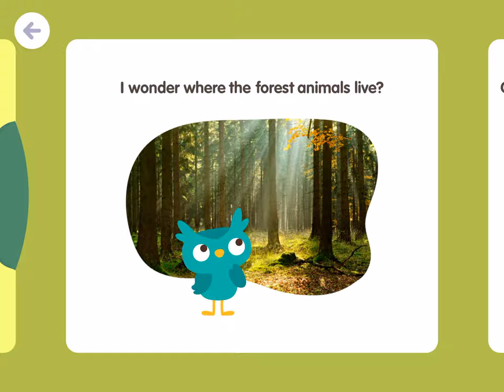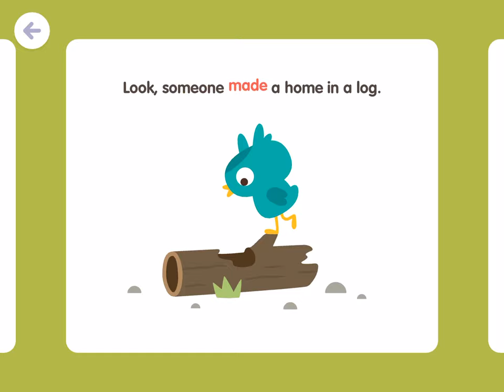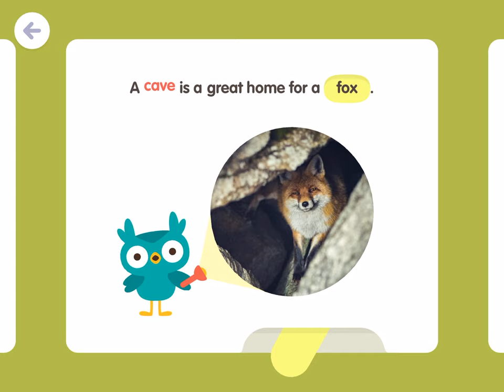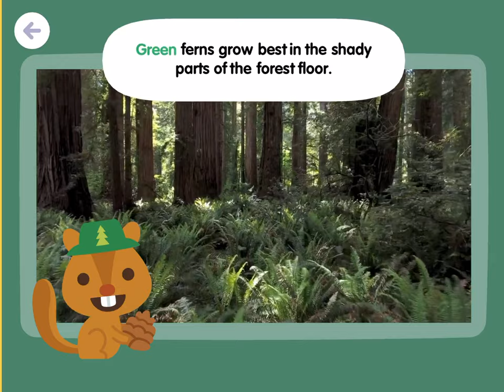Sago mini School -Topic:Forest-reading, storytelling, writing, forest animals, vocabulary,learn&play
Best APP for toddlers and pre-school kids, fun games while learning.